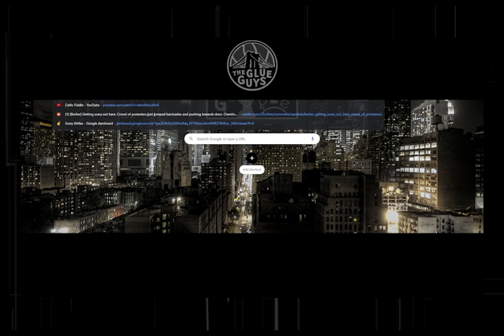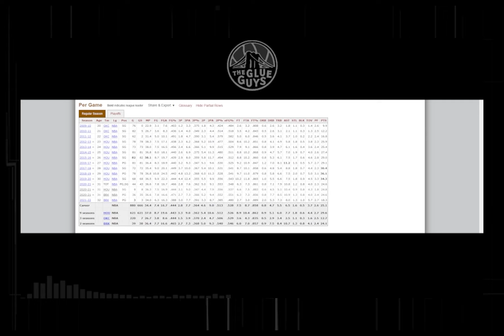Why is the NETS offense so BAD?!? ║ The Glue Guys Brooklyn Nets Podcast CLIPS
In this episode, Brian and Mike discuss what is going wrong with the Nets' offense right now...